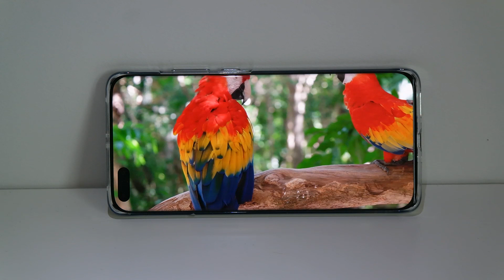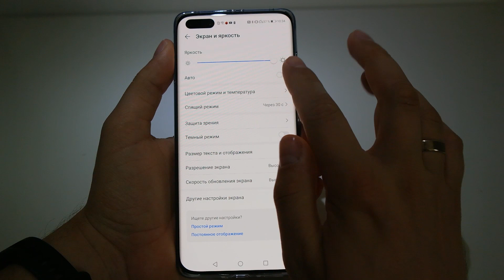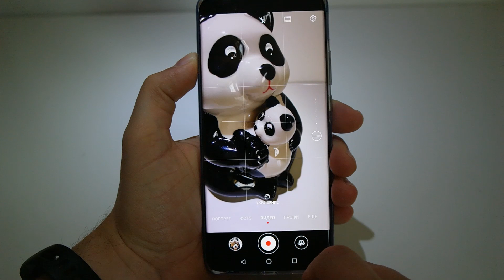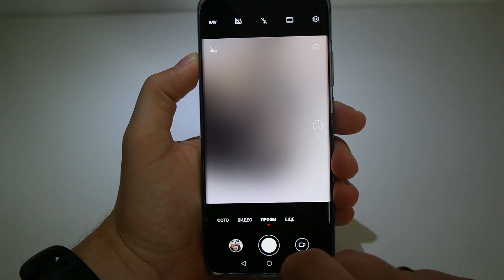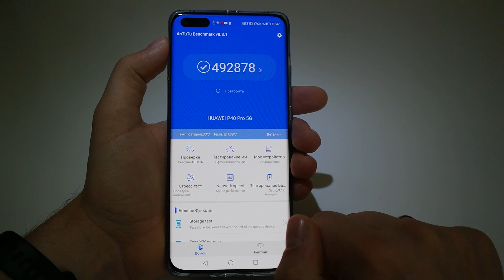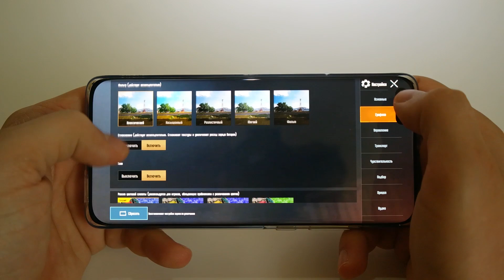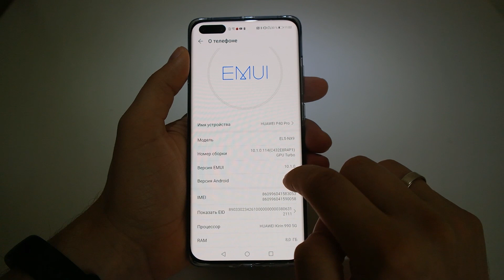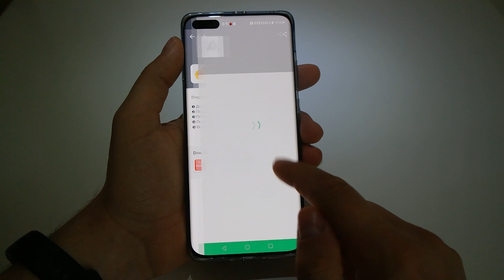😼В интересах революции! Обзор Huawei P40 Pro. Уникальный🥰, но... не лучший?! 😱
Самое главное в дизайне Huawei P40 PRO - это блок камер. Всё остальное теряется на фоне этого большого прямоугольника с надписью Leica. Сразу понятно, что компания делала именно ФОТО флагман.

Задняя крышка стеклянная, немного изогнутая по бокам. У нас на тесте белая глянцевая версия, и вживую видно, что белый цвет имеет лёгкий перламутровой оттенок. Шасси из металла. Хромированное... Все элементы управления, клавиши громкости и включения, на правой грани. Type-C, динамик и лоток для симок на нижней.
В устройстве нет 3,5 джека. Зато есть обычные проводные наушники с Type-C.

В комплект поставки кроме наушников входит еще и силиконовый чехол. Чехол немного скрадывает выступающий блок камер, но полностью этого не делает. Надо было делать его потолще.

Лоток для симок интересный, двухсторонний, под две nano-симки. Но в один из слотов можно поставить карту памяти. Это Фирменный формат NM кард, одна проблема в продаже у нас таких нет.

Huawei P40 PRO получил дисплей диаганалью 6.58 дюймовый Amoled матрицу. Особенностью передней панели является ее изгиб на все 4 грани. Сама же матрица дисплей имеет изгиб только на боковые панели. Сам изгиб минимальный, изображение не теряется на гранях.

Дисплей поддерживает 90 Гц частоту обновления. Отличная технология, делает картинку более плавной, без подергиваний.

Второй важный момент по дисплею - это DC Dimming. Напомним, что у OLED дисплеев на низких значениях яркости появляются мерцания. Такая технология мерцания убирают. Это опция спряталась в настройках защиты зрения, рекомендуем ее включить и не портить зрение.

Минимальная и максимальная яркости такие. как надо. Проблем не возникнет ни ночью, ни на солнце. Есть варианты настройки как цветопередачи, так и баланса белого. Есть Темная тема.

Основной модуль 50 МП, с нестандартным цветовым фильтром и самое большой по размерам матрицей в моблиьной индустрии. Дальше правда все привычно - Светосила 1.9, есть оптическая стабилизация, это уже не эксклюзивы.
Второй модуль - ширик на 40 МП. ТОже эксклюзив. Соотношение матрицы 3 к 2. Поговорим зачем это нужна дальше.
третий модуль - телевик на 12 МП, перископ и оптическая стабилизация
Четвертый - тоф сенсор. нужен для создания трехмерного образа объектов.

Днем основной модуль отлично снимает. Сложный свет, темные участки, солнце - все получается отлично. Закат вообще фишка Хуавеев.
Где раскрывается матрица, так это конечно ночь, и чем темнее тем лучше. Фотку можно сделать прям в полной темноте и в автомате. Вообще в автомате ночные фотки просто супер.

Конечно же, есть фирменный ночной режим. Он увеличивает выдержку. Добавляет резкости. Убирает мыло.

Переходим к ширику. Сразу отметим, что угол охвата тут не максимальный, по сравнению с Самсунгом так это вообще узик. Но если убрать этот аспект, то фотки получаются стандартными для ширика. Хорошие днем и при контровом свете. Ночью падает детализация.
Вообще ширик - это про видео. При включении записи видео вы сразу начинаете снимать на ширик. Разница с обычным модулем вообще невелика. Так что снимать надо на иширк. Тут он раскрывается на все 100. эффекта бочки или искажений попросту нет. Видео очень плавное, стаб работает отлично. Качество отличное.
А вот ночью чуда не случилось. Появилось мыло, упала детализация. Картинка начала желтить.

В качестве процессора установлен Kirin 990. Это 7нм камень, схема работы ядер 2+2+4. Это должно хорошо  сказаться на энергопотребление. 8 Гб оперативки работают в паре с 256 Гб встроенной. Скорость чтения встроенной памяти 1.1 Гб в секунду, запись - 429 Мб. Это среднее значение для флагманов.
Мы прогнали троттлинг тест, чтобы проверить работу под максимальной нагрузкой, и словили троттлинг. Это лечится режимом высокой производительность. Тротлинг пропадает.
Что касается синтетики, тест Antutu набирает 492 тысячи в обычном режиме, и 497 в режиме производительность.

Играть начинаем с PUBG. Настройки можно выставить на значении Максимальный, а частоту кадров на Ультра. В игре устройство ведет себя стабильно, просадок fps нет, нагрев умеренный, играть комфортно.

А теперь тяжелая артиллерия - ТАНКИ. Поставили максимальные настройки, HD текстуры, высокие тени. ЧТобы максимально нагрузить систему, включаем Антилайзинг и АНизотропную фильтрацию. Играть в танки на Huawei P40 Pro отлично. Высокий отклик сенсора позволяет удобно целится, fps будет на уровне 58-62 фпс.

В устройстве аппаратно есть поддержка NFC, но пользоваться им вы не можете. Google Pay не работает из-за санкций.